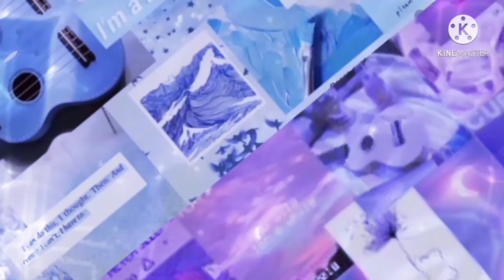💍Who Do You Choose To Marry💍✨ || TdBkDk || Meme || Original || READ DESC || •SimpCouple•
I finally get to post a vid😭 Sorry for the delay🙏 I try my best to post this vid so pliss forgive me✋👀

New OC✨